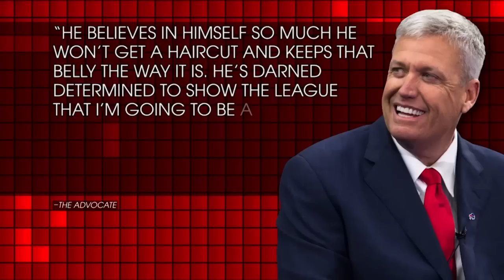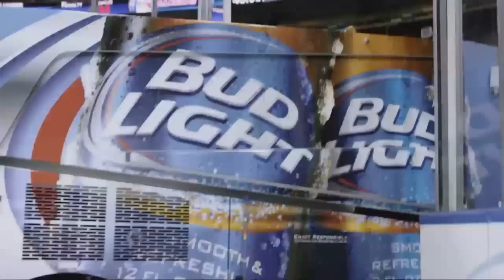Garbage Time with Katie Nolan: March 29, 2015 Full Episode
Check out the entire third episode of Garbage Time with Katie Nolan. Katie drives a Zamboni, defends Rob Ryan's honor and gets a lesson on mean-mugging from Alonzo Mourning. Be sure to catch new episodes on Sundays at 9:30 p.m. ET on FOX Sports 1.